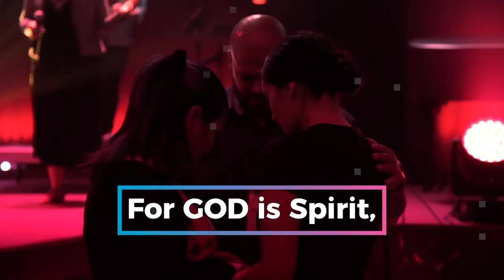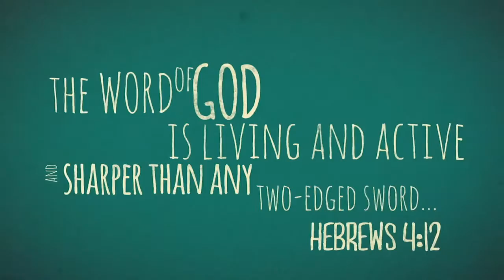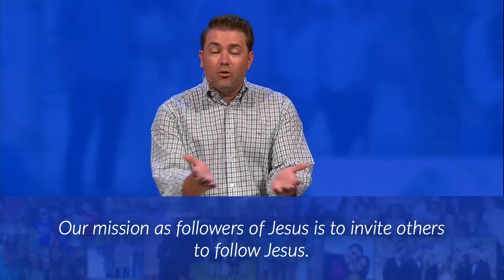Church Online - July 26, 2020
Steven Morris concludes our "We Are Family" series.

Don't forget to check the Weekly News for info and updates

If God is stirring your heart, we’d love to talk and pray with you.

Champion Forest Baptist Church.
North Klein Campus. Spring, TX.